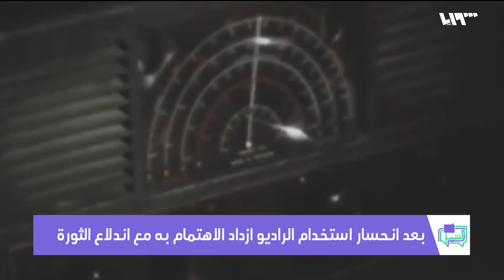الراديو في سوريا | لم الشمل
وعلى الرغمِ من انحسارِ اقتنائِهِ واستخدامِه لدى الجيلِ الجديد، إلا أنّه مع اندلاعِ الثورةِ السورية وقصفِ المدنِ والبلدات، ولجوءِ الأهالي إلى المخيماتِ والمناطقِ النائية، وانقطاعِ الكهرباء، رجعَ بعضُهم إلى اقتناءِ الراديو لمتابعةِ الأخبار